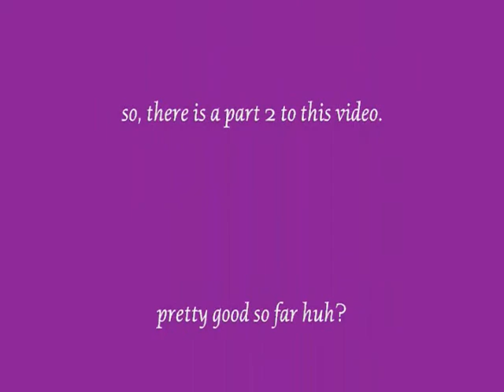Jasmine, Nikki, and Chuck Get Baptized part 1.wmv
I copied this video from a dvd for Nikki.  I had to do it in 2 parts...
Hope you enjoy!  Congratulations to Jasmine, Nikki, and Chuck!  God Bless you all!